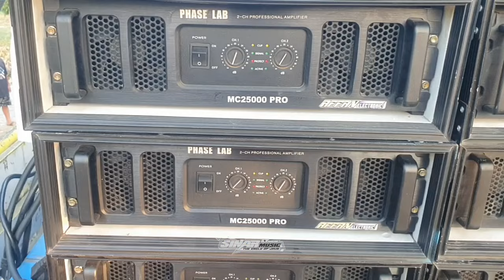Loading lokasi pertama di Kuniran Pati Jateng | Job Bareng 2 lokasi di pati dan Jepara